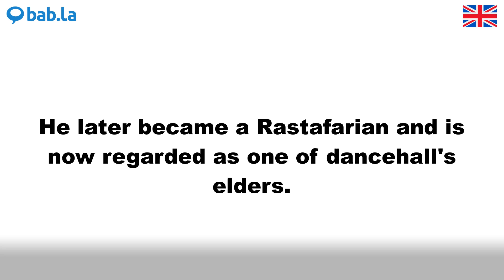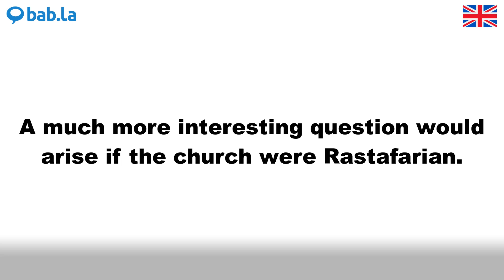RASTAFARIAN pronunciation | Improve your language with bab.la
Improve your spoken English by listening to RASTAFARIAN pronounced by different speakers – and in example sentences too. Learn and love languages with bab.la.